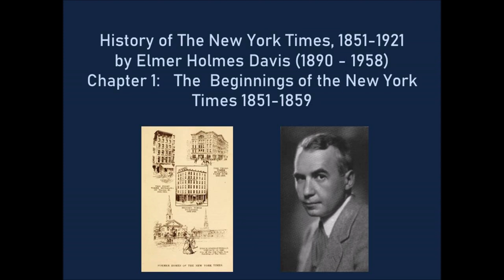History of The New York Times 1851-1859 by Elmer Davis 1921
Chapter one of a beautifully written and witty history of The New York Times, and of newspaper publishing in general, from the 1850s to 1921 by three-time Peabody Award winner Elmer Davis.

Here is the rest of the audio and the text.